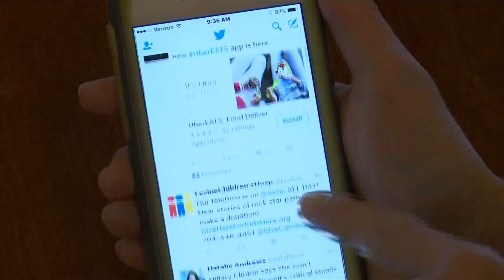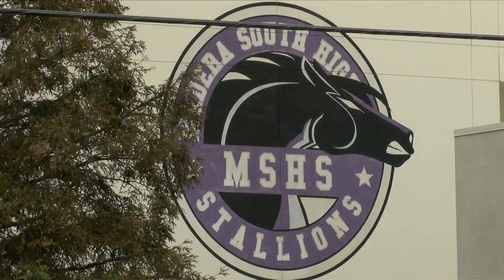Man lures Madera teen by posing as a girl online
Madera County Sheriff's Office releasing more information about the suspect accused of sexually assaulting a teenage girl in Madera.